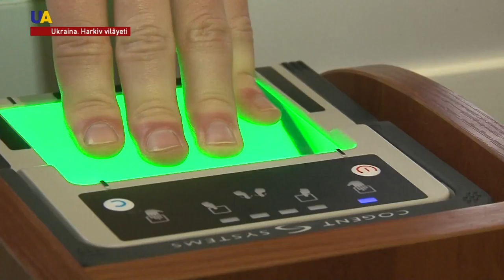Biometrik nezaret sınavı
Yanvar birinden yetmiş memleketniñ, şu cümleden, Rusiyeniñ vatandaşları da Ukrainağa, parmaq izlerini berip, kire bilecek.
Harkiv sıñır bekçileri çetel vatandaşlarınıñ biometrik nezareti içün yañı levazimatnı sınap baqa.
Yañılıq ve Ukraina territoriyasına kiriş qaideleri aqqında tafsilâtlıca mühbirlerimiz ikâye ete.